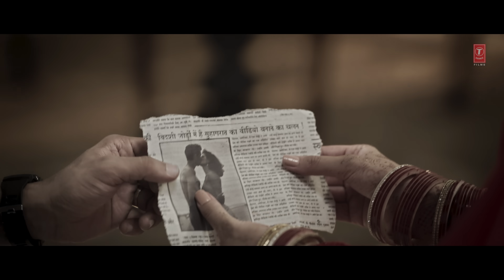Marjaaneya: Rajkummar R, Triptii D | Varun Jain, Sachin-Jigar, Priya | Vicky Vidya Ka Woh Wala Video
Presenting the Soulful Song "Marjaaneya" From the Film "Vicky Vidya Ka Woh Wala Video". Sung by Varun Jain and Sachin Jigar, Composed by, Sachin - Jigar and Penned by Priya Saraiya.

Film Credits:
Written & Directed by Raaj Shaandilyaa
Produced by : Bhushan Kumar & Krishan Kumar
Produced by : Shobha Kapoor & Ektaa R Kapoor
Produced by : Vipul D Shah, Ashwin Varde, Rajesh Bahl
Produced by : Raaj Shaandilyaa & Vimal Lahoti
Co-Producer : Shiv Chanana
President (T-Series) : Neeraj Kalyan
Story : Raaj Shaandilyaa, Yusuf Ali Khan
Dop : Aseem Mishra Isc
Screenplay:  Raaj Shaandilyaa, Yusuf Ali Khan, Ishrat R Khan, Rajan Agarwal
Dialouges : Raaj Shaandilyaa
Dop : Aseem Mishra
Editor : Prakash Chandra Sahoo
Sound Designer : Nihar Ranjan Samal
Production Design : Rajat Poddarr & Parijat Poddar
Creative Director : Ishrat R Khan
Executive  Producer : Kshitij Ravi Prasad
Project Head (Wakaoo Films) : Barkha Thakur
DA : Krishanu Singh Rathore
Costume Designer : Leepakshi Ellawadi
Action Director : Manohar Verma
Lyrics : Priya Saraiya, Som
Casting Director : Paragg Mehta
Choreographers : Ganesh Acharya, Raju Khan,  Vishnudeva, Sushma Sunam,  Piyush - Shazia
Project Head (T-Series) : Meghha Chheda
Film & Content Team (T-Series) : Alok Kumar Shukla, Heett Savla, Shraddha Shrikant Ghanekar
Digital Team (T-Series) : Varun Arora, Juhi Singh, Praveen Sharma, Ratika Anand, Mohit Malik
Di  : Prime Focus
Vfx : Cinegence Media
Digital Marketing : White Rivers Media
Publicity Design : Parass Kanani (house of Awe)
Visual Promotions : Just Right Studioz Nx